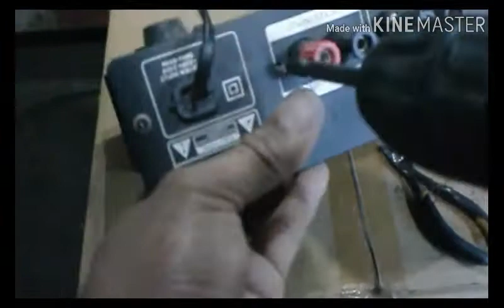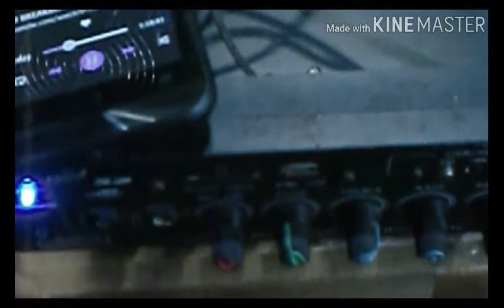Power ampli ac-dc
Ngatasi masalah power ampli dc